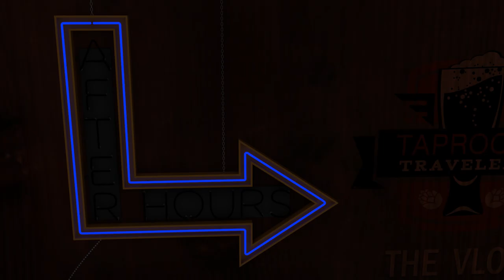Beer Mail! - Sours from Ohio - Taproom Travelers After Hours: The Vlog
Andy and Landon are joined by Vicky to try some sours (high abv sours!) they so kindly received from one of their viewers from Ohio (thanks Erich!). They also share a Pep's Drafthaus Pizza, that pairs so well with any beer.